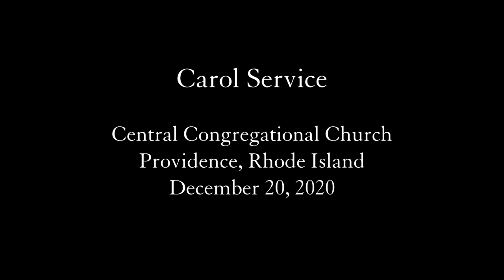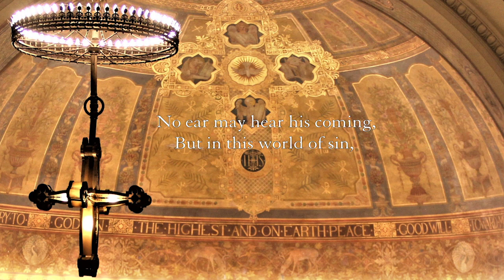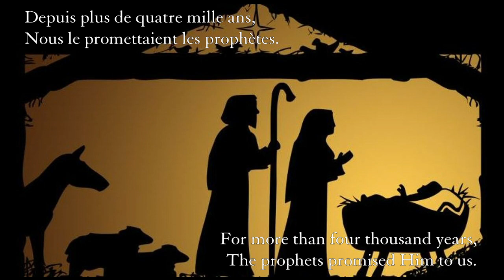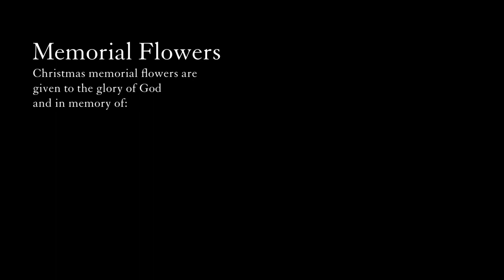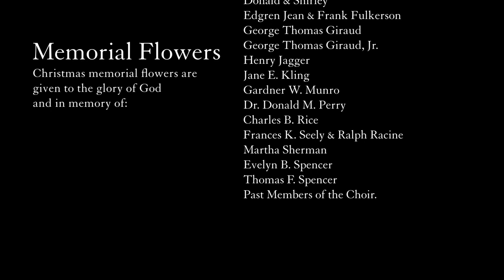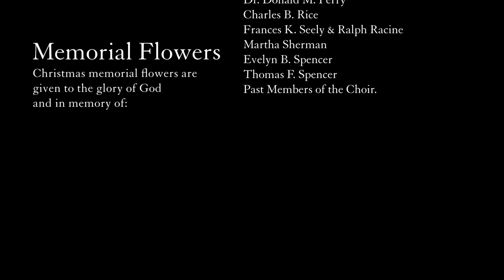Carol Service 2020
Welcome to our virtual worship!  May God's peace be with you.   We’re glad you are joining us and hope you will find hope, comfort, and the love of God here.  We are socially distanced but spiritually connected!   Please click “show more” below for important notes and how to donate.

We present this video and all services at Central through the generous pledges and contributions of our members and friends.  To make a one-time online offering or set up a regular electronic pledge, visit Central’s website and click on “Give,” or go directly

Instrumentalists are Aron Zelkowicz, cello and Hyunjung Choi, harp. Vocal soloists are Heidi Iuliano in “I Wonder as I Wander;” Diana McVey, Chad Putka, and Matthew Quinn in “My Soul Doth Magnify the Lord;” Peter Thornton in “Il Est Né;” and Kara Lund in “O Holy Night.”  Patrick Aiken, Choirmaster and Organist.